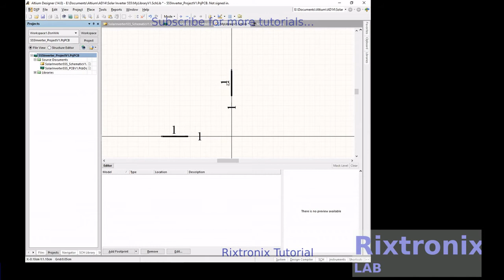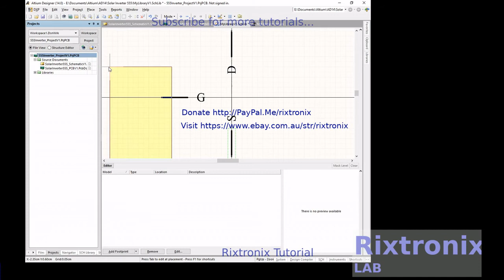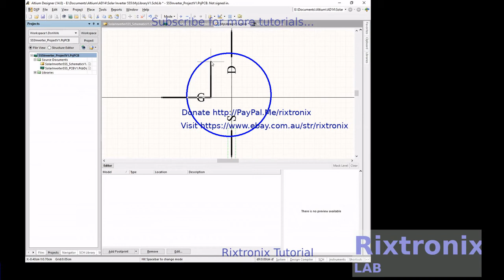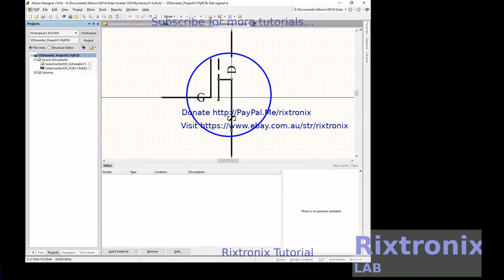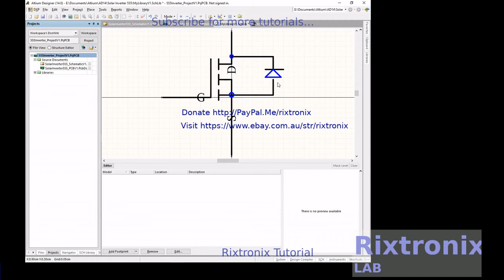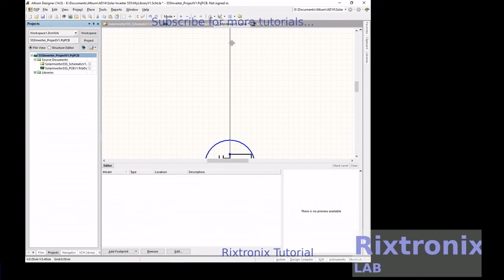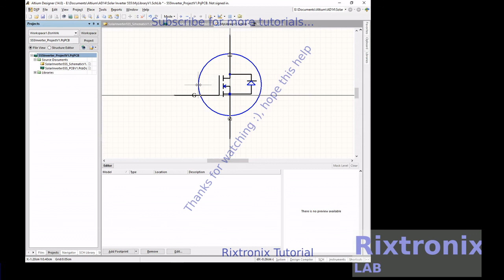Tutorial for altium designing 4n60 to 220 n fet schematic and footprint part 1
7812 Regulator Chip 12V TO-220

7805 5V Voltage Regulator 10 Pieces

3D Printer LCD Module 20x4 1Pc

3D Printer Melzi 2.0 1284P Mainboard PR Usa 1Pcs

1N5822 Diode 10pcs 3A 40V Fast Recovery Schottky diode